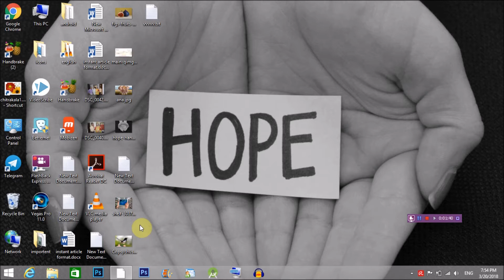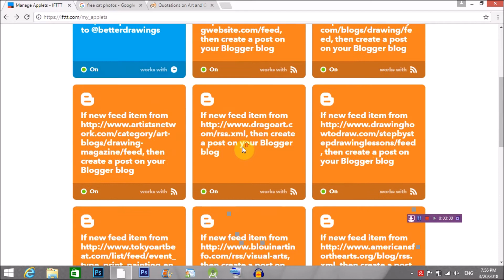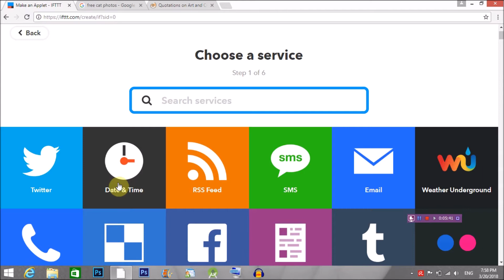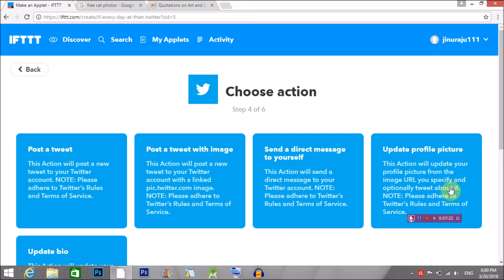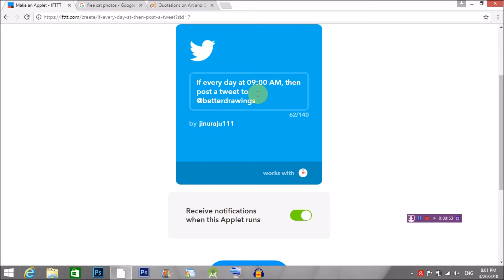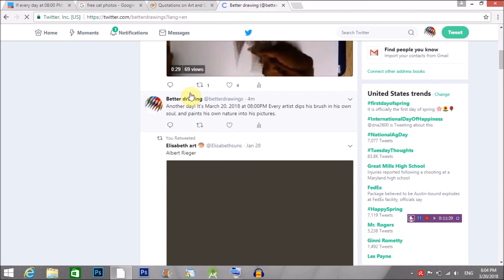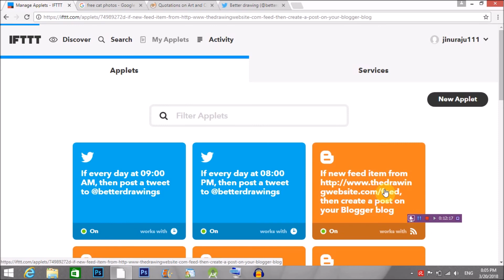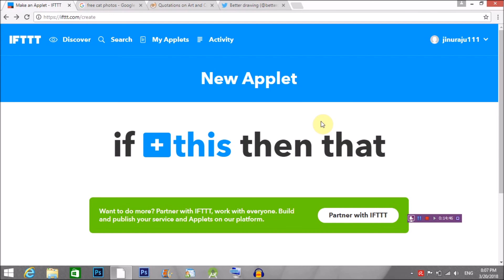Automatic Social Media Sharing for big web traffic. Malayalam.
In this video I will teach you how to share your
social media posts automatically for huge website traffic. Malayalam tutorial